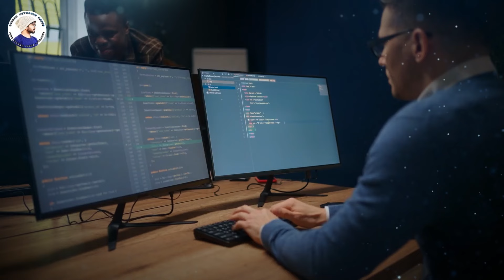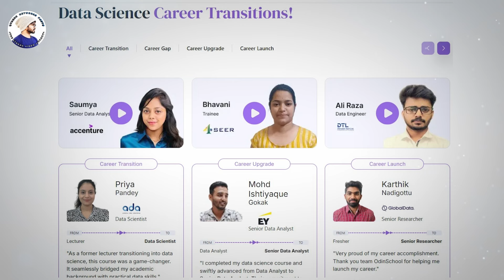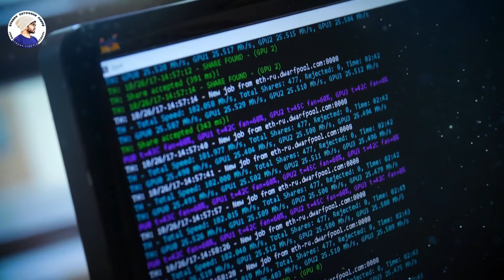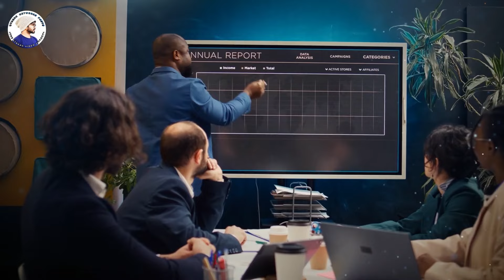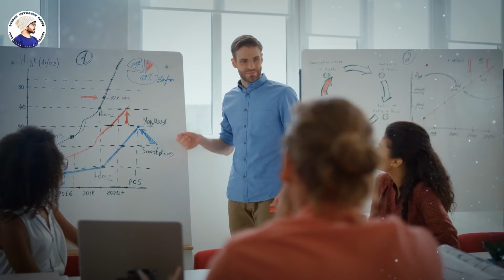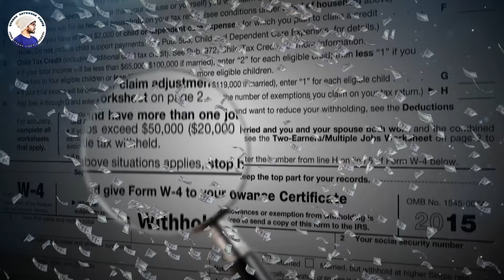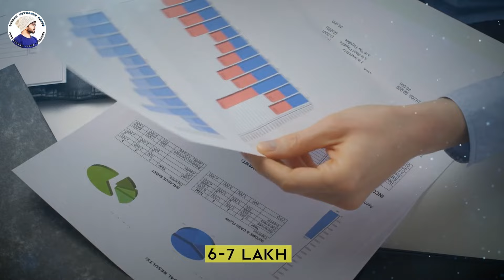Top 10 HIGHEST Paying Jobs in India | Best jobs of THE FUTURE | Streak Networks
Best jobs of THE FUTURE
In this video, I am going to reveal the Top 10 Jobs of the future that will be in demand in 21st century.

💰" Are you looking for a career that doesn't just challenge you but also pays you what you're worth? You've come to the right place!

In this video, we dive deep into the 10 careers that are not only in high demand but also pay some of the highest salaries in the world. Whether you're a student trying to decide on a career path, or already in the workforce and considering a change, this video is for you.

👨‍💼👩‍💼 Here's what you'll discover:
1️⃣ A detailed analysis of each high-paying career.
2️⃣ Necessary qualifications and education needed.
3️⃣ Insider insights from industry experts.
4️⃣ How to get started in each field, even if you're a beginner.

For any queries or Promotions (Brand Collaborations)

Researcher - Streak Networks Team
Video Editing - Streak Networks Team
Thumbnail - Streak Networks Team